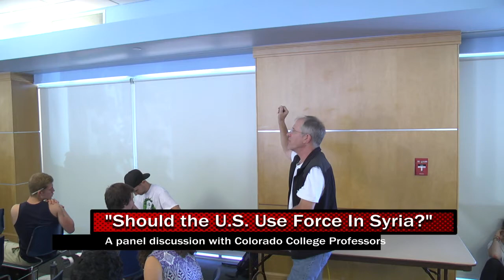Should the U.S. Use Force in Syria?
This will be a panel discussion with Professors David Hendrickson, Bob Lee and Dennis Showalter about the current situation in Syria.